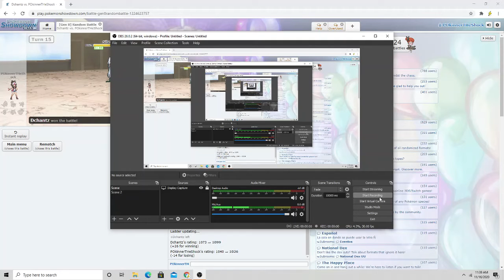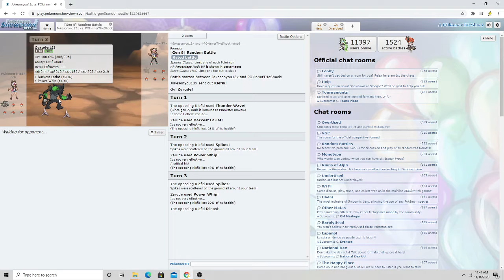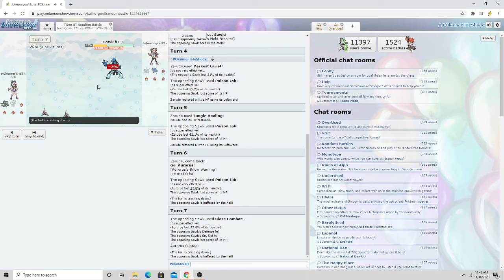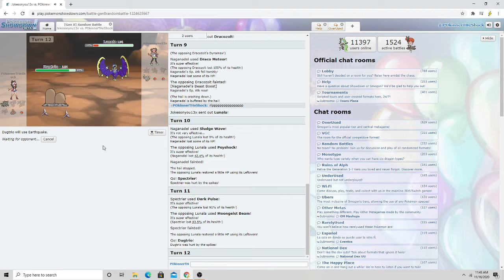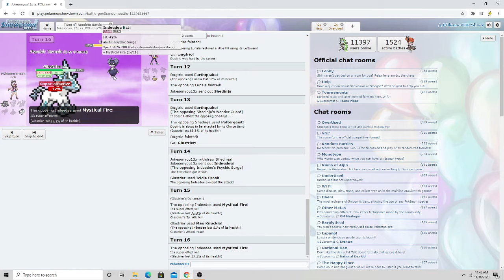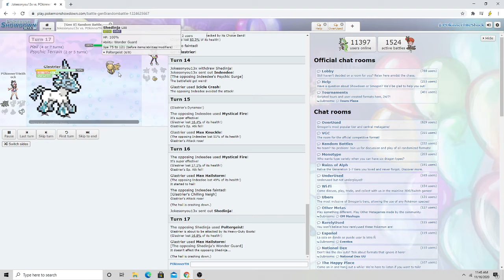LOSING A MYTHIC?!?!?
today we are playing pokemon showdown but plot twist if i lose i gotta sell  a mythic

sub
likw